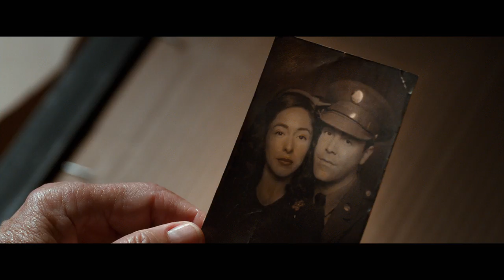The Longest Ride | Portrait of a Dream Featurette [HD] | 20th Century FOX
See Scott Eastwood, Britt Robertson, Jack Huston and Oona Chaplin in the Portrait of a Dream Featurette for The Longest Ride, in theaters April 10.

Based on the bestselling novel by master storyteller Nicholas Sparks, THE LONGEST RIDE centers on the star-crossed love affair between Luke, a former champion bull rider looking to make a comeback, and Sophia, a college student who is about to embark upon her dream job in New York City’s art world.  As conflicting paths and ideals test their relationship, Sophia and Luke make an unexpected connection with Ira, whose memories of his own decades-long romance with his beloved wife deeply inspire the young couple.  Spanning generations and two intertwining love stories, THE LONGEST RIDE explores the challenges and infinite rewards of enduring love.

Cast: Scott Eastwood. Britt Robertson, Alan Alda, Oona Chaplin, Jack Huston